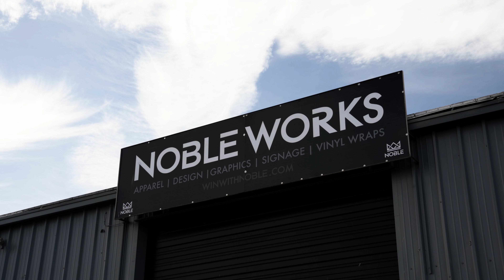Noble Works x MCG Gen 3 Ford Raptor Vinyl Wrap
Montgomery Construction Group Gen 3 Ford Raptor 3M Matte Black Vinyl Wrap with Carbon Fiber Accents💣

Video Credit: @SpeedRez